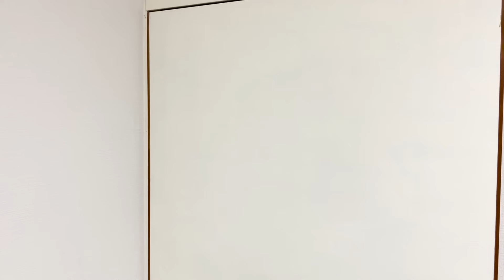夜遊びに行くオヤジの本当の理由を知ってしまった中学生時代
初めまして！
元サッカー部のお笑い大好きジャンキソウです🐺

教室でクラスメイトを笑わせた快感が忘れられない。
もっとたくさんの人を笑わせたい。

そんな思いで動画を上げています✨

→台本、MC担当、オヤジ（岡田源治）役
・サッカー経験者（セレッソ大阪u-12,u-15,兵庫県選抜u-18）
・好きなこと　女、漫才、コント、アニメ、銭湯、自主練

→編集、ビジュアル担当、息子（岡田そうた）役
・サッカー経験者（全国高校サッカー選手権3位のベンチ外）
・好きなこと　そろばん、デュエマ、スマブラ、カレー

🔥最終目標🔥

単独ライブに１万人を集める！

🔥2023年目標🔥